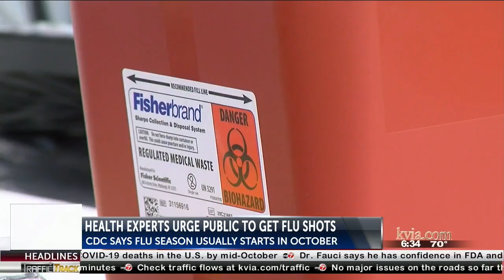Free Flu Shots